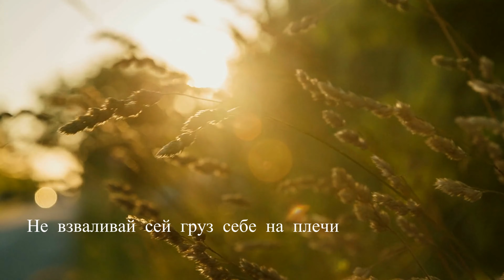Вернись на миг к обычной благодати (песня с титрами)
Музыка, аранжировка и видео by:  SKАЛА

На слова: Маргариты Коломийцевой